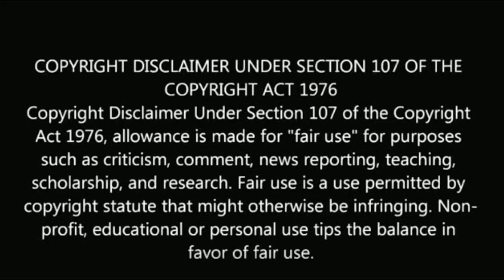மகாநதி சீரியல் யமுனா யார் தெரியுமா? | mahanadi serial actress yamuna biography | aadhirai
மகாநதி சீரியல் யமுனா யார் தெரியுமா?

mahanadi serial actress yamuna biography.